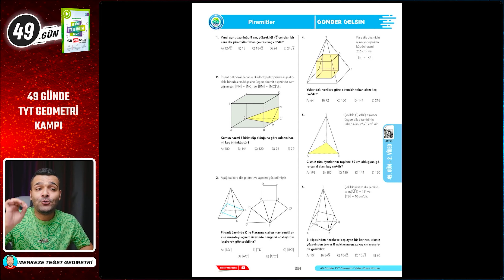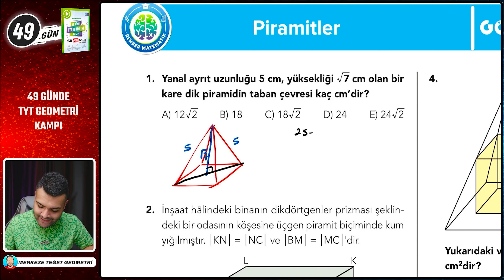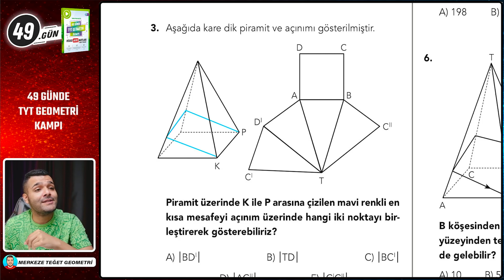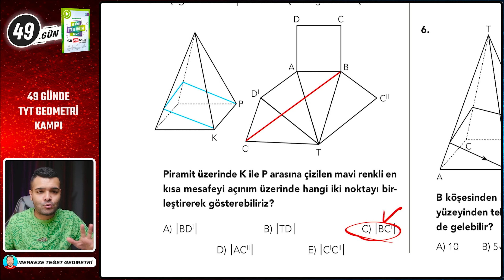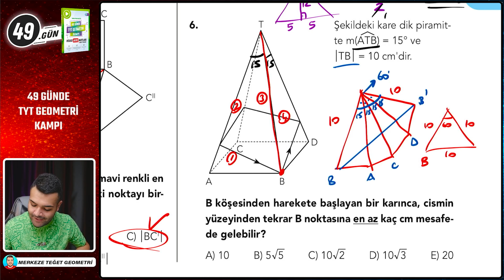49 GÜNDE TYT GEOMETRİ KAMPI / 49.GÜN GÖNDER GELSİN TESTİ / Merkeze Teğet Geometri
49 Günde TYT Geometri Kampı Gönder Gelsin 49.Gün Testi Çözümleri. Prizmalar konusunun Ödev testi çözümleri ile 49 Günde TYT Geometri kampı başladı !
Kamp konu anlatımlarını Mehmet Hocamla farklı bir formatta birlikte anlattık o videolara @RehberMatematik  kanalından ulaşabilirsiniz☺️

📸 49 Günde TYT Geometri Kampı Prizmalar
00:00 49 Günde TYT Geometri Kampı 49.Gün
01:17  1.SORU
02:58  2.SORU
04:28  3.SORU
05:50  4.SORU
06:49  5.SORU
18:30  6.SORU

📝Görüşlerin ve düşüncelerin benim için çok değerli ❤️  Videoyu beğenerek ve yorum atarak bana destek olabilirsin ☺️